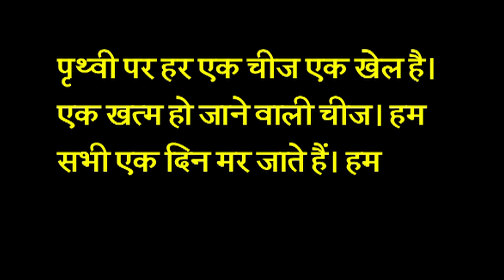आज का अनमोल वचन || ४२ || जरूर देखे